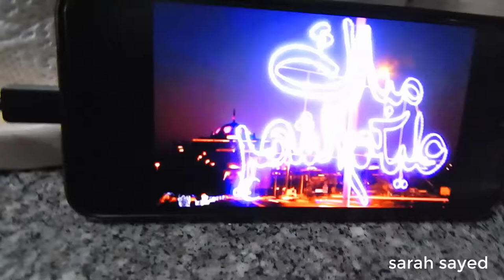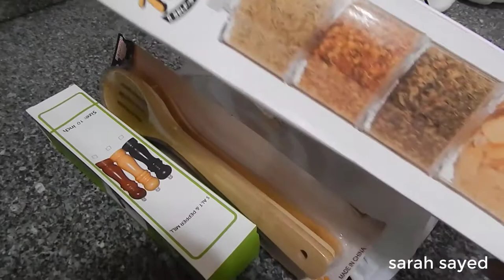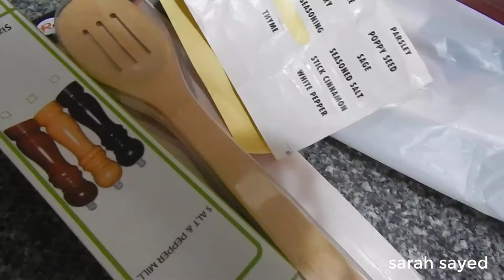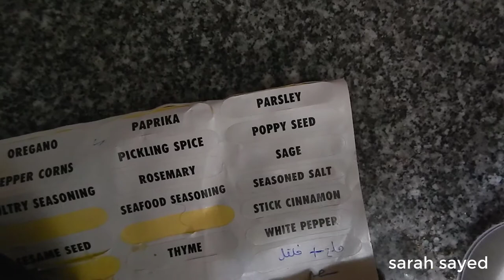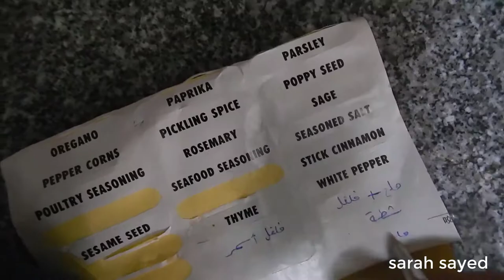رمضان + تجهيزات المطبخ لرمضان| اول فيديو فى سلسله تحضيرات رمضانيه|رمضان🌙2020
تحضيرات رمضانيه
تجهيز المطبخ لرمضان
غيرت ديكور المطبخ
انتظرو الفيدوهات القادمه على مرور الاسبوع